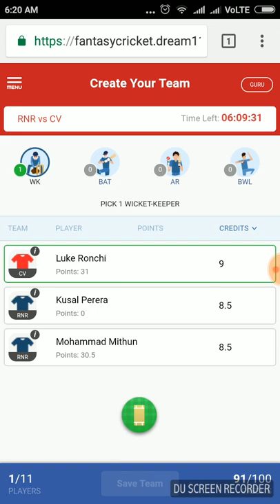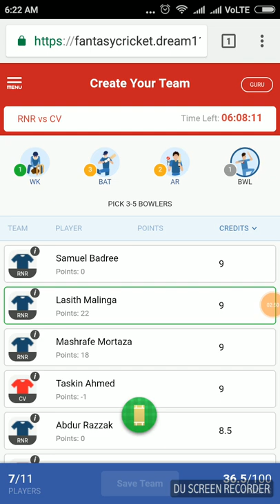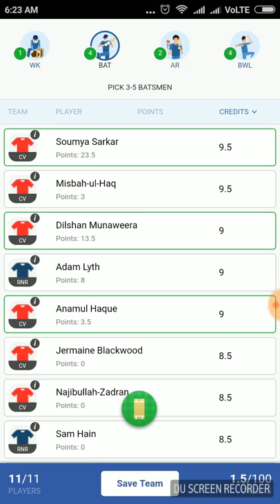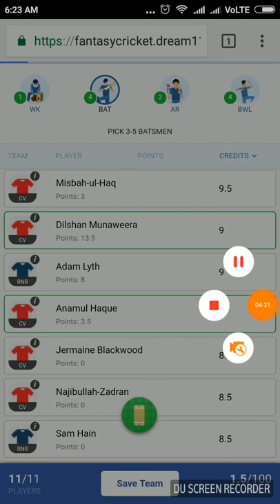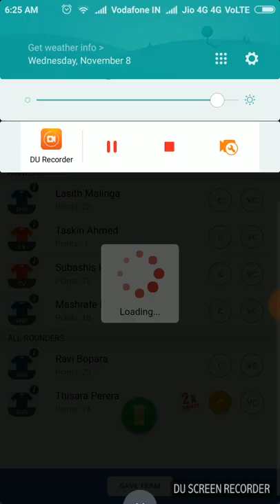BPL 2017 RNR vs CV match7 Dream 11 team stats and team changes best team for earn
Rangpur Riders vs Chittagong Vikings

**just so sry for my small voice i just forget to insert my mike in.

Expected 11:

Chittagong Vikings:

Luke Ronchi (wk), Soumya Sarkar, Munaweera, Misbah-ul-Haq, , Sikandar Raza, Anamul Haque (wk), Luis Reece/Liam Dawson,  Taskin Ahmed, Subashis Roy, Sunzamul Islam, Suhrawadi Shuvo

Rangpur Riders:

Johnson Charles, Adam Lyth, Mohammad Mithun, Shahriar Nafees, Ravi Bopara, Thisara Perera, Nazmul Islam, Mashrafe Mortaza,   Sohag Gazi, Rubel Hossain,  malinga

Team changes
Comila can take s.Raza OR luies reece out and add L dawson  in ( 50/50%) chances.
RNR can also make any changes so don't go for odd choices pick sure players like parera and bopara only..

so make sure u can pick those players onlu who is 100%  sure to play .

Key Players

Perera
Ravi Bopara
Ronchi
Soumya Sarkar

**if u think RNR gonna win so u can add extra batsman or bower of them like  Mohammad Islam in place of Munveera.

(CHECK PREDICTIONS FOR IND VS NZ 3RD T20 WE ARE ON BANG ON )